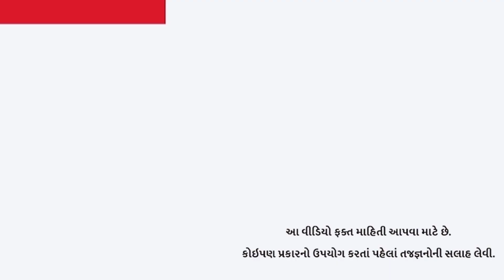રસોડામાં તુલસી રખાય કે નહીં?